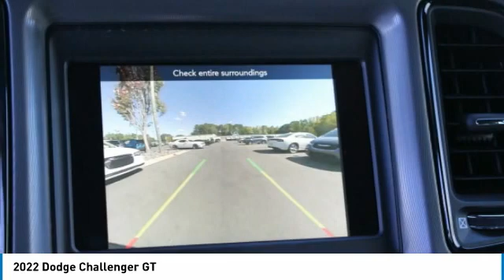2022 Dodge Challenger Charlotte NC D220046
2022 Dodge Challenger GT

$4,614 off MSRP! Priced below KBB Fair Purchase Price!brbr18/27 City/Highway MPG Price includes: $1000 - Bonus Cash 22CNA. Exp. 10/31/2022 $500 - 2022 FIRST RESPONDER BONUS CONSUMER CASH 47CNA9. Exp. 01/03/2023 $750 - Southeast BC Bonus Cash SECNA. Exp. 10/31/2022